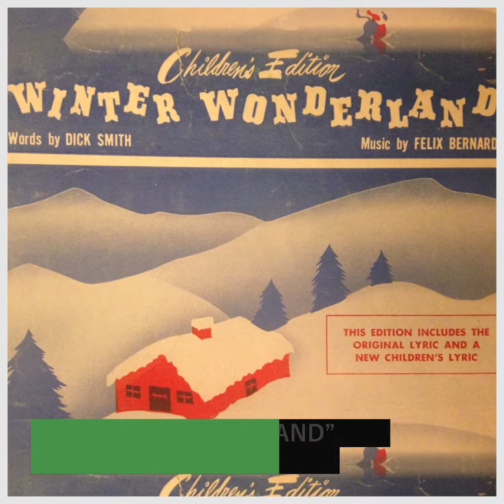The Jewish songwriters and Christmas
If these winter days seem merry and bright, it could be because of the colorful lights, but it could be because of the melodic spirit of Irving Berlin. The author of "White Christmas" may have been a Jewish immigrant from Russia, but his songs defined America’s Christmas cheer - as did the lyrics of many more Jewish songwriters who happened to write some of the most beloved Christmas songs.